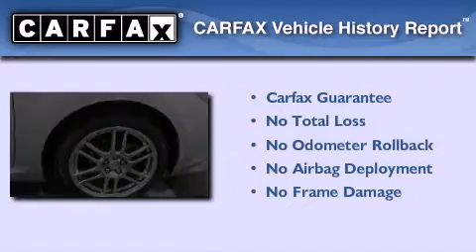2009 Scion tC San Antonio TX 78233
Year : 2009
 Make : Scion
 Model : tC
 Engine : Gas I4 2.4L/144
 Trans . : Manual
 Exterior : Classic Silver Metallic
 Miles : 35,078
 Interior : Dark gray
 Stock : 25065A